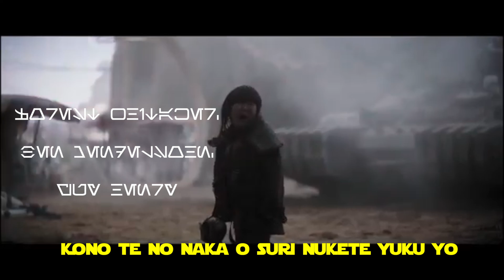Rogue One Anime Opening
Too much free time results in this.

Star Wars owned by Disney
"A Chance to Shine" by AKINO from Bless4